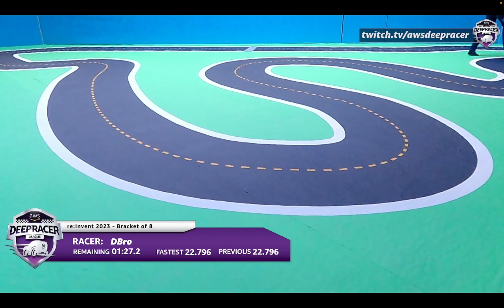AWS DeepRacer 2023 re:Invent Championship | DBro vs FiatLux | 14.107sec